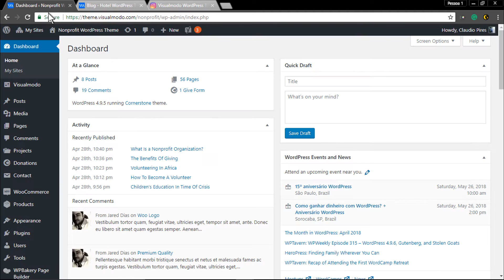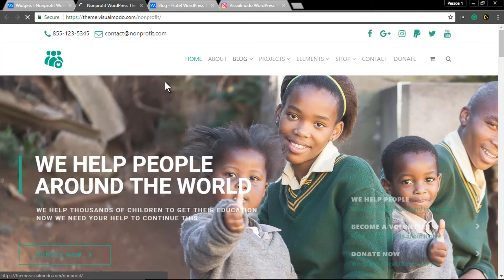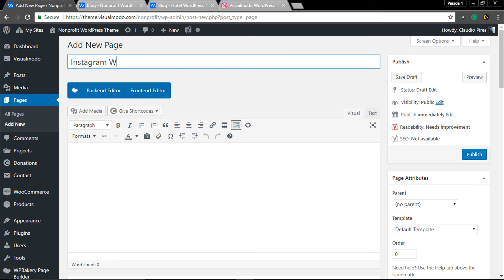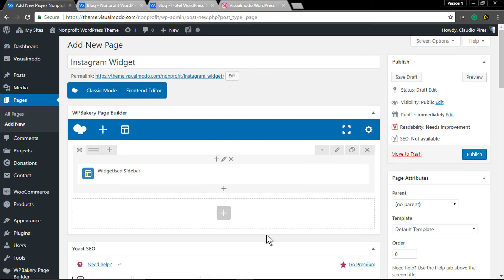How To Add Instagram Posts To WordPress?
In this WordPress tutorial, you'll see how to add Instagram latest posts grid in blog widget or page body content in an easy method without codes or password requirement.